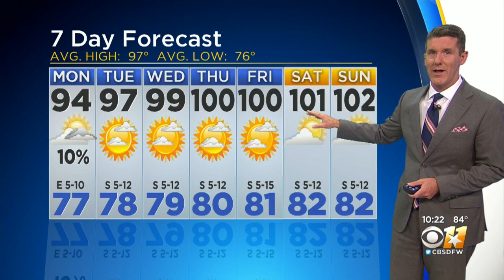Jeff Jamison's Weather Forecast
North Texas can expect a HOT upcoming week with temperatures peaking at 102 degrees.